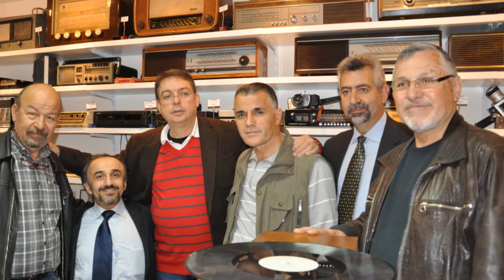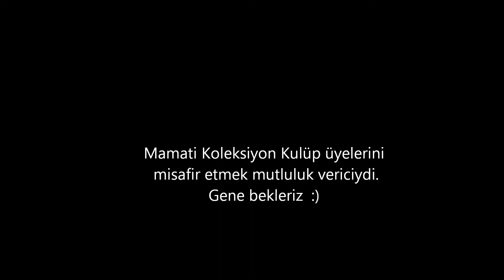Mamati Koleksiyon Kulüp'ün ZEST Ziyareti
Mamati Koleksiyon Kulüp ZEST'i ziyaret etti. Kültür mirasının korunmasına hizmet destek veren iki kuruluşun keyifli birlikteliğinden kareler...